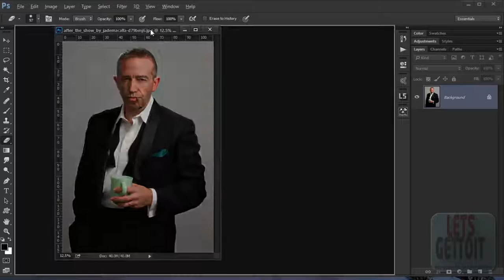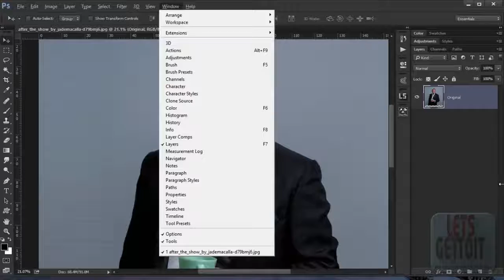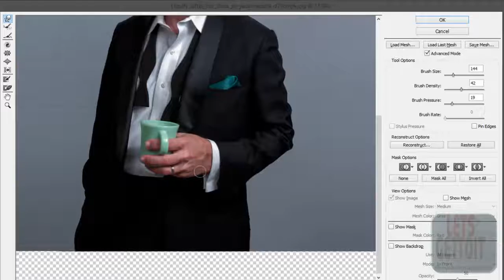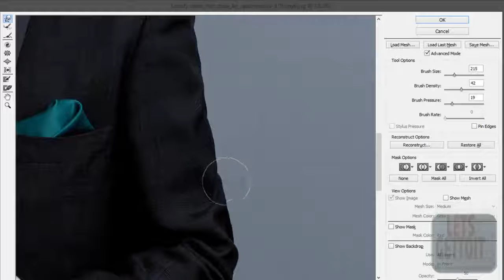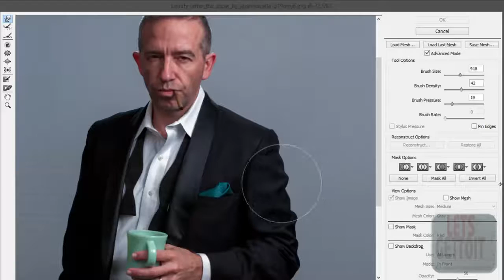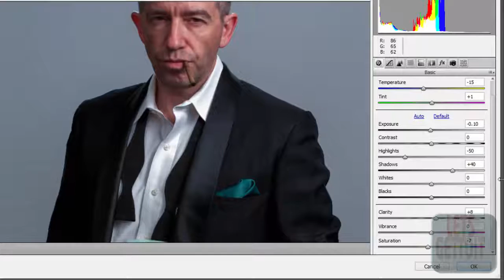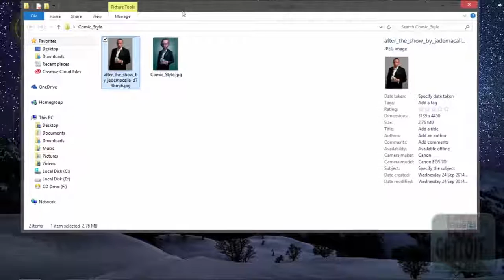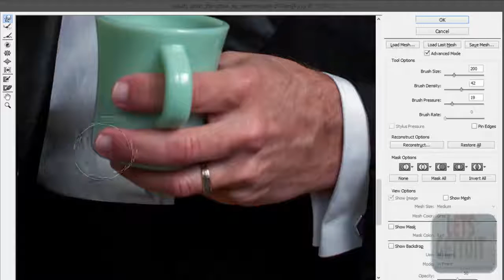Photoshop Cartoon Effect Tutorial #1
Join Maker Studios partnering program! PART 2 IS HERE!!! - Check out .

In this 4 parts video tutorials, we will see how to turn a regular picture to a Comic Style (Caricature Style) using Adobe Photoshop's Liquify tool and other cool .

This is part one of a six part tutorial currently being posted on coloring comic books digitally through Photoshop the way comic book professionals do.